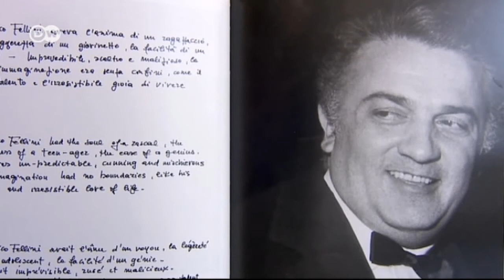El Festival de Venecia en compañía de Marina Cicogna | Euromaxx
Del 27 de agosto al 6 de septiembre se celebra en Venecia el Festival Internacional de Cine de Venecia. La productora italiana Marina Cicogna se siente aquí como en casa. Su padre fundó el festival, y ella misma fue una de las figuras más extravagantes en el mundo del cine europeo. En 2010 publicó "Scritti e Scatti", un libro con las mejores fotografías de la jet set de su época.